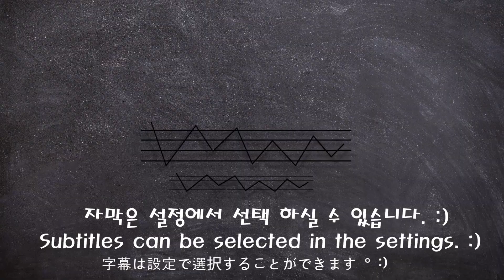[Mukbang]🐟흑산도 중간삭힘 홍어먹방!😋홍어애먹방!🥰(Hongeo-hoe) Fermented Skates ホンオ raw Sashimi Real sound ASMR | 쎄미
🐟오늘은 탱글탱글 찰진식감에~ 톡쏘는 매력이있는~🤣🤣🤣
흑산도 홍어회 중간삭힘 그리고 싱싱한 홍어애까지~😍